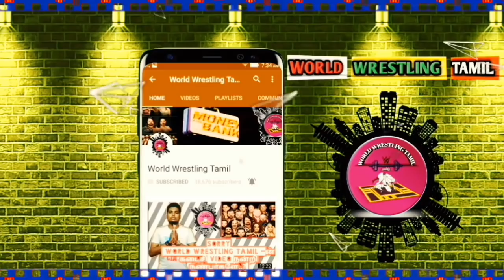வில்லனாக Dean Ambrose..! இனி SHIELD-ன் நிலமை என்ன ஆகும்..?/World Wrestling Tamil